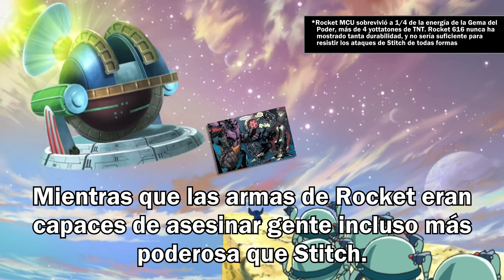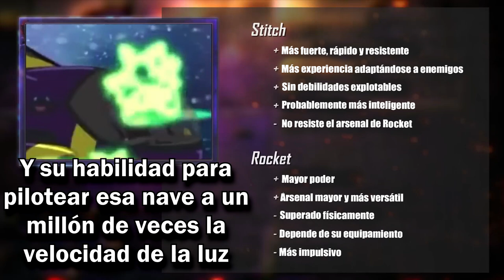Stitch vs Rocket Raccoon | DEATH BATTLE! sub español (Disney vs Marvel)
Este fragmento de Stitch vs Rocket Raccoon pertenece al canal DEATH BATTLE!. Yo solo me encargué de subtitular.